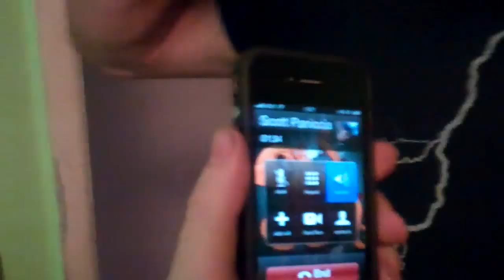[320] Going to Brennan Island - 2011-04-30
Today we go to Brennan Island.